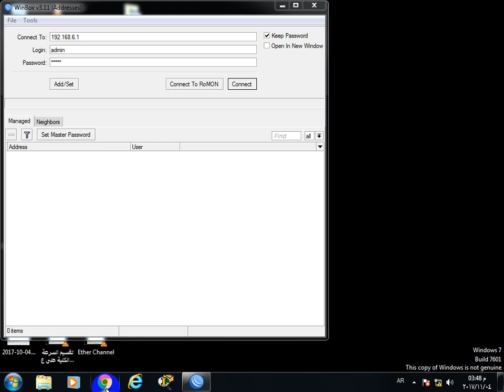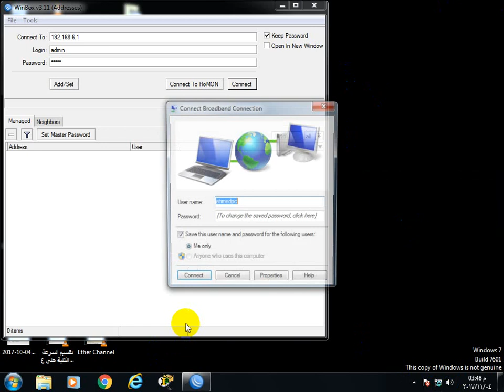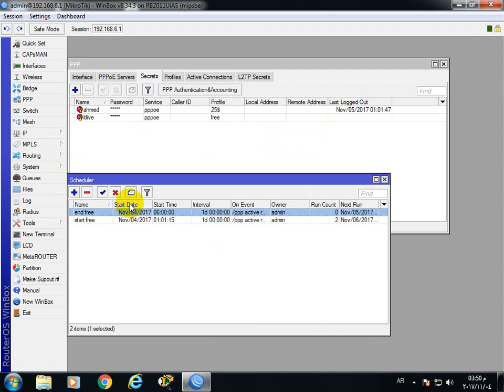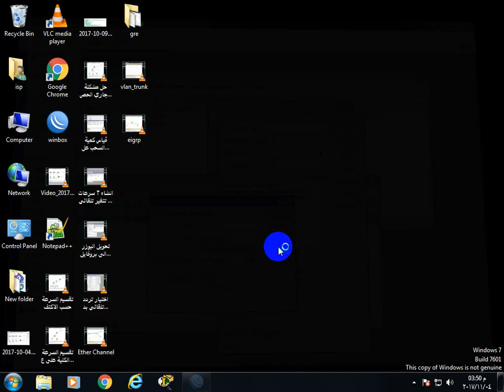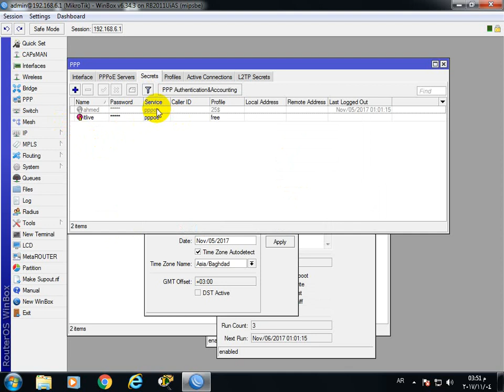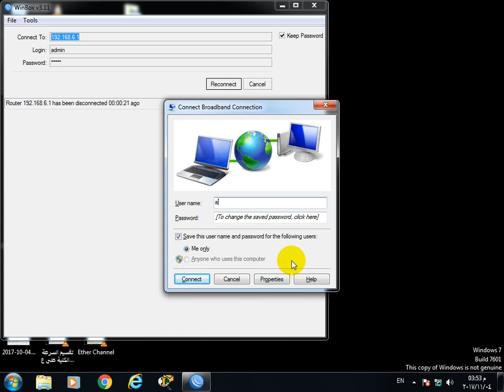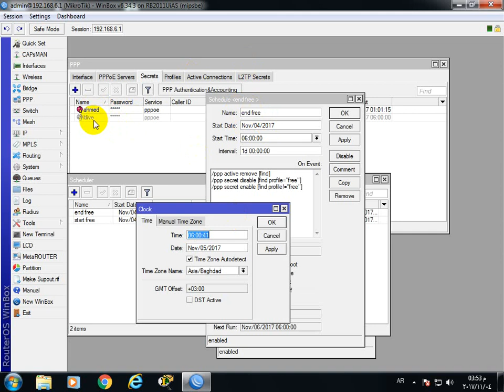عمل بروفايل يعمل في الفترة المسائية وبروفايل للفترة النهارية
هذه الطريقة تقصل جميع المشتركين من الactive وتوقف البروفايلات النهارية وتفعل فقط الليلة خلال فترة الليلي.
 تاكد ان الراوتر بورد يسحب الوقت صحيح من الانترنت.